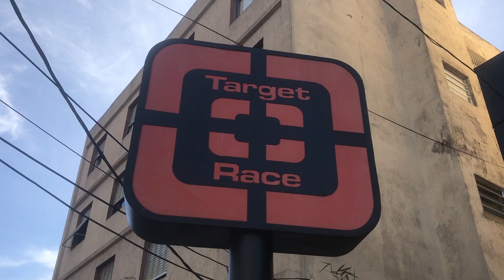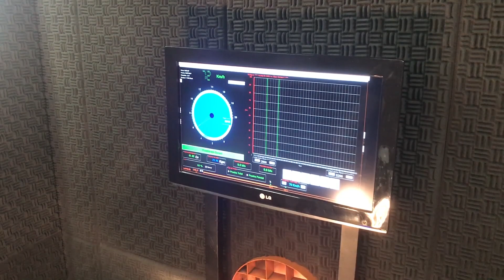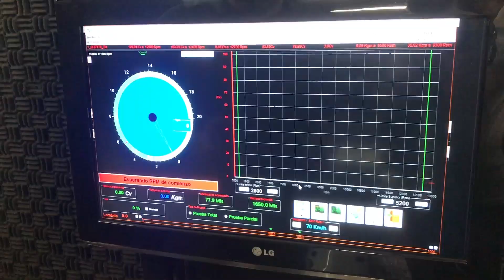[VLOG] Triumph Street Triple com escapamento Arrow e 103.29 CV na roda - Dinamômetro Target Race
No vídeo de hoje vocês vão conferir mais uma Triumph Street Triple passando no dinamômetro. Dessa vez uma standard com escapamento Arrow.

Sua contribuição ou indicação ajudará a criar novos conteúdos para o canal toda a semana.

---* Canais Parceiros *---